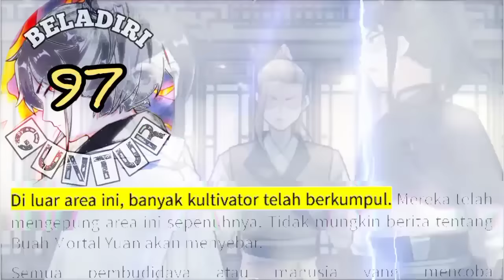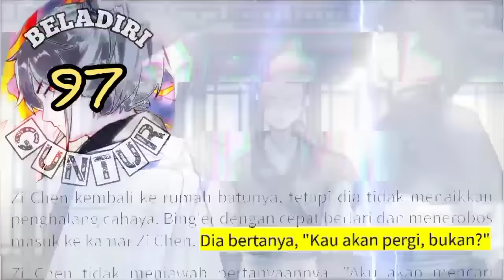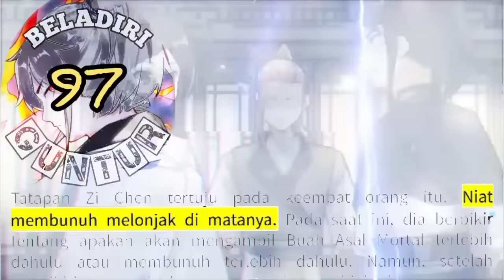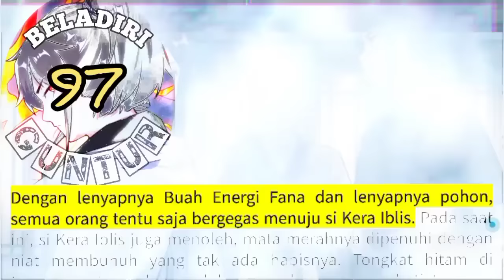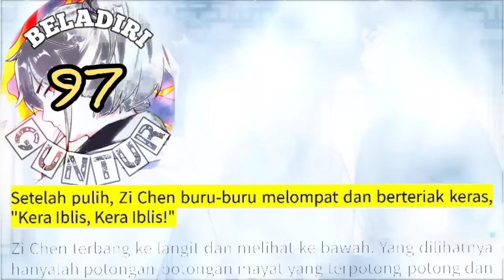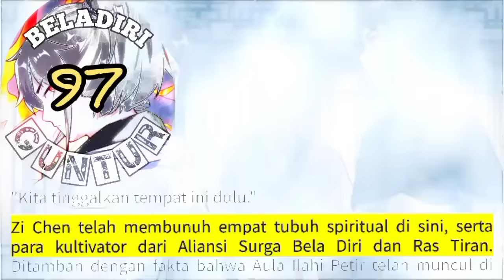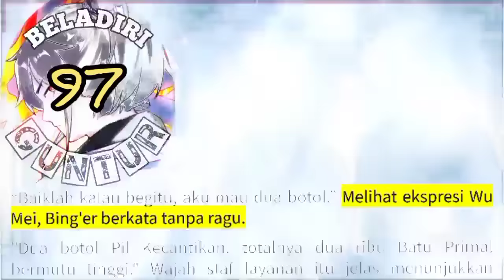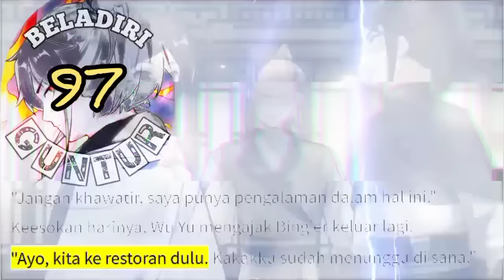Beladiri Guntur season 97